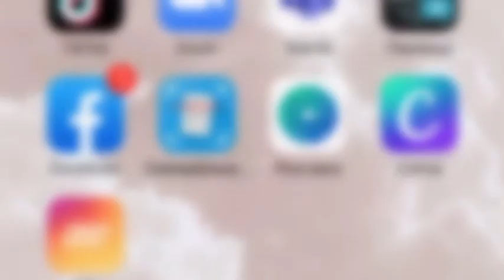fairy tale "Tom Tit Tot”